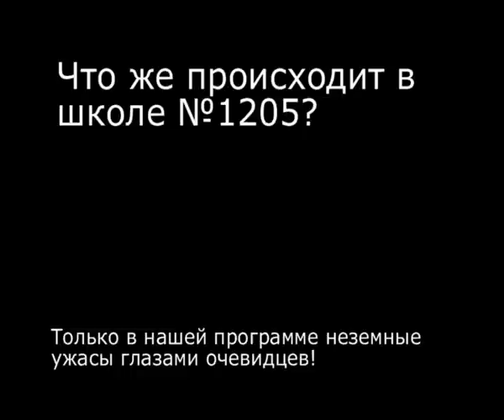Ужасы школы 1205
Это просто ужаснейшие ужасы.